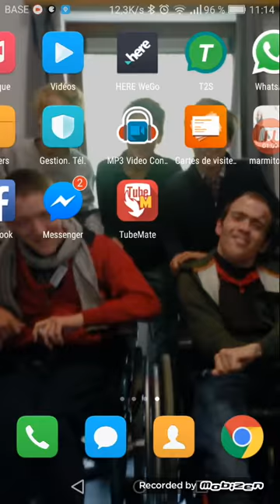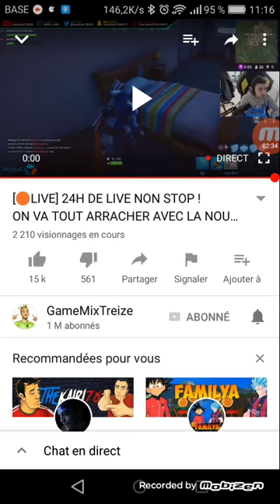Épisode petit Journal